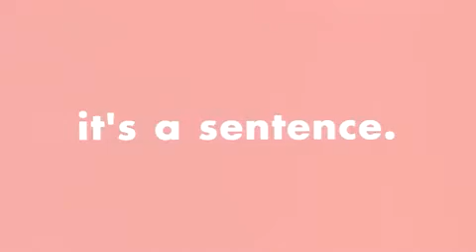The Royal Tenenbaums - Trailer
Pairing great movies and great food! Chef du Cinema Presents